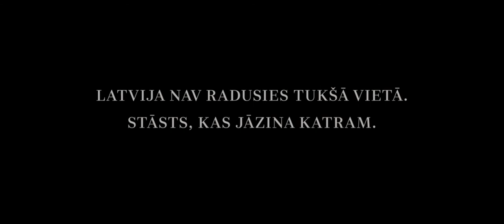DVĒSEĻU PUTENIS - filmas treileris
Vēsturiskā kara drāma "Dvēseļu putenis" pēc strēlnieka Aleksandra Grīna romāna motīviem ved 100 gadus senā pagātnē. Sešpadsmitgadīgais Artūrs dodas strēlniekos un kopā ar draugiem cīnās par brīvību – pat tad, kad neviens nezina, kurā pusē tā meklējama. Saviļņojošais stāsts ļauj skatītājam pieaugt kopā ar Artūru un jaundibināto Latvijas valsti, vērojot dzīvi ierakumos zēna acīm, pašaizliedzīgi stājoties pretī ienaidniekam, meklējot īstu mīlestību un mācoties novērtēt brīvības cenu.
Dzintara Dreiberga filma ir ne vien nozīmīgas latviešu literatūras ekranizējums, bet arī būtisks darbs Latvijas kino, kas pievērš uzmanību šajā žanrā maz atspoguļotam, bet ļoti svarīgam Latvijas vēstures posmam – Pirmajam pasaules karam un Brīvības cīņām.
Kopš filmas nonākšanas uz lielajiem ekrāniem 2019.gada 8.novembrī, to paguvuši noskatīties jau vairāk nekā 250  000 skatītāju - “Dvēseļu putenis” ir kļuvusi par visu laiku skatītāko filmu Latvijas kinoteātros atjaunotās Latvijas kino vēsturē, pārspējot tādus populārākos ārzemju kino kases grāvējus kā “Titāniks” un “Avatars”.
Galvenais operators-inscenētājs Valdis Celmiņš par darbu pie filmas tika nominēts vienai no nozīmīgākajām profesionālo kinooperatoru balvām pasaulē – Starptautiskās Kinooperatoru federācijas balvai IMAGO - kā viens no trim pretendentiem līdzās filmas “1917” galvenajam operatoram Rodžeram Dīkinsam (Roger Deakins).
Vairāk par filmu:
dveseluputenis.lv

1 EUR no katras veiktās filmas nomas maksas tiks novirzīts Latvijas kino vecmeistaru atbalstam. Viņu ieguldījums Latvijas kino ir nenovērtējams, taču šobrīd ikdiena ir neskaitāmu izaicinājumu pilna.